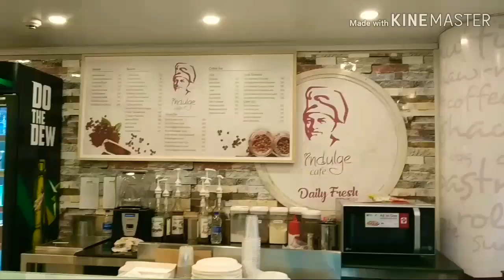আজ খুব ঘুরাঘুরি করলাম.....